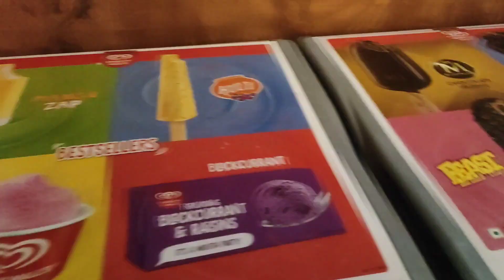HOLI WID ROLI 😄😄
Here is my new vlogg holi vloggg nd sorry for delay actually edit krne ka alas aa rha tha...😅

To is vlogg mai humne bhut mje kiye holi kheli khoob saara dance kiya or sabko krwaya or bhut mja aaya shaam mai hum ghumne bhi gye it's too much funn. 😄😄

I hope u guys liked it ❤️